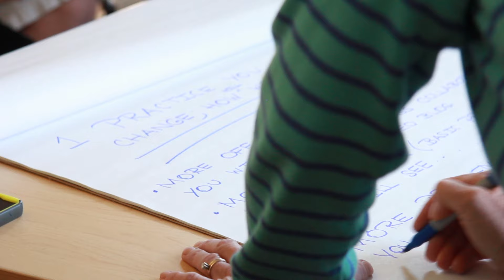Educational Expert Grant Lichtman Addresses Hun School Faculty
What does innovative teaching look like? How can established institutions ensure they evolve in innovative ways? Grant Lichtman attempted to answer these questions while traversing the country and visiting educators. The results were the basis for his book, EDJourney. During a visit to The Hun School of Princeton on August 27th, Mr. Lichtman addressed the Hun School’s faculty about his findings and invited them to join him in the conversation about educational innovation today.